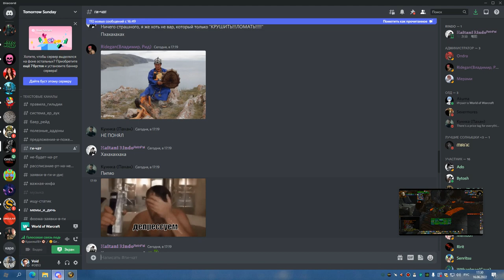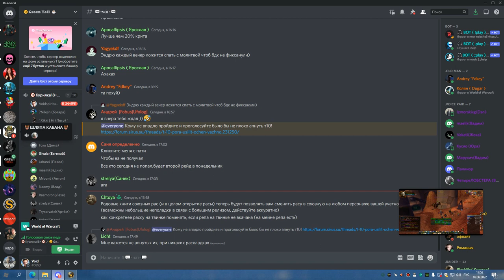1я часть ГРУЛ МАГИК ГЕР ДЦ 16 06 22